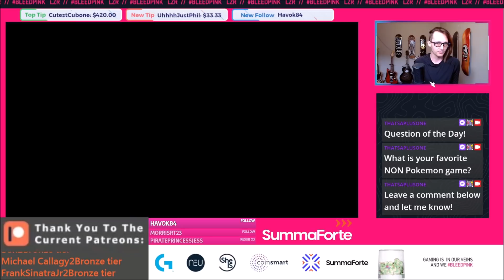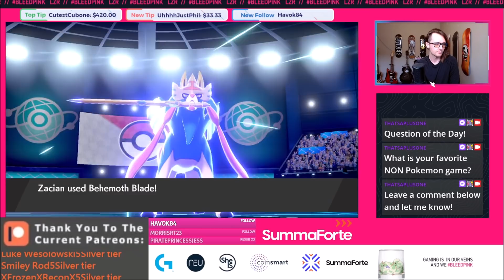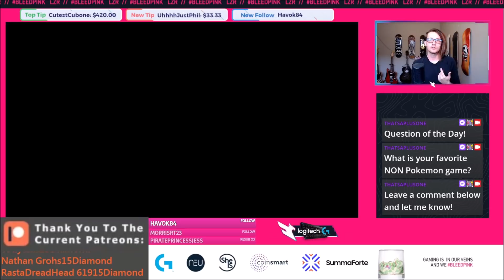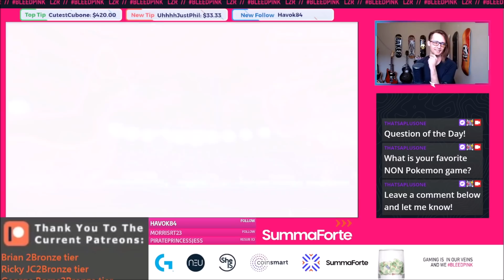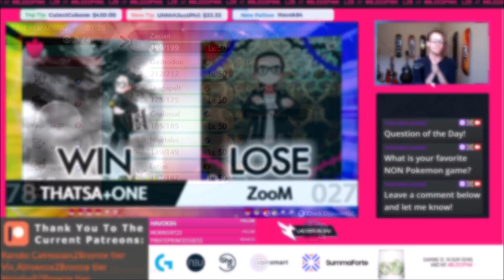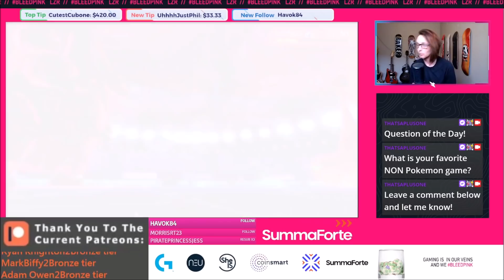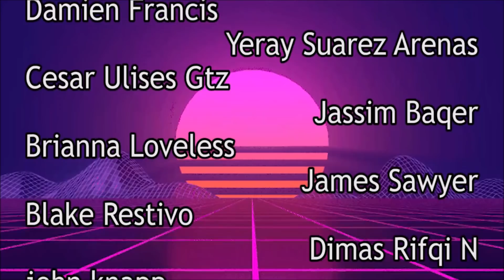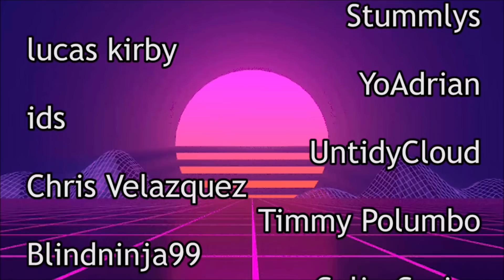Freeze PLEASE! Series 11 Competitive Pokemon VGC 2021 Sword and Shield Doubles Wifi Battle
You ever just NEED a Freeze? Ninetales provides

Please check out my solo music project Oak Winter Red and let me know what you think of the new tunes! Be sure to like and follow the band page as it really helps me out!
Here is a link to the my newest single!